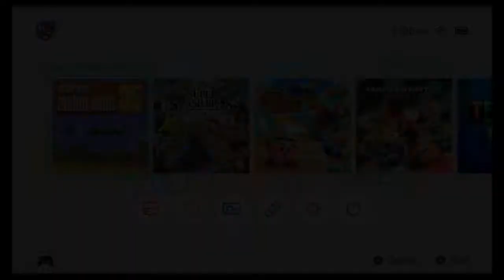Super Mario Bros. 35 - 35-Player Battle - 1st Place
A long, intense 35-player battle in the recently released Super Mario Bros. 35 game for the Nintendo Switch.